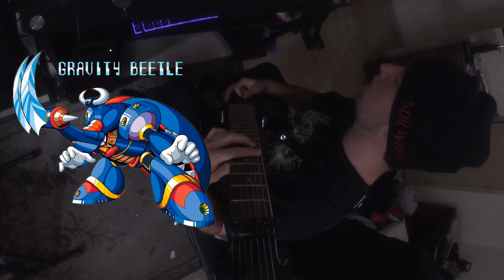Megaman X3 Maverick Medley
This is something I've been wanting to do for a very long time, and now I can finally show you my take and arrangement of all of the Maverick themes from Megaman X3 put together, hopefully as cohesive as possible

Don't expect me to do that many videos like this where I play through parts of the song on camera, I'm more focused on getting tunes out there than anything, but I kind of wanted to switch it up a little

Intro Stage - 0:00
Neon Tiger - 0:54
Blast Hornet - 1:52
Crush Crawfish - 2:53
Tunnel Rhino - 3:41
Toxic Seahorse - 5:17
Volt Catfish - 6:00
Gravity Beetle - 6:50
Blizzard Buffalo - 7:56
Game Intro (outro) - 10:28

GEAR USED
Ibanez RGA8
Ibanez RG7620
Ibanez SR506
Line 6 HX Stomp
Audient ID4
Roland Fantom XR
M-Audio Axiom 61 mk2
Tascam US-18x06
Naughty Seal Audio Perfect Drums
Neural DSP Darkglass Ultra